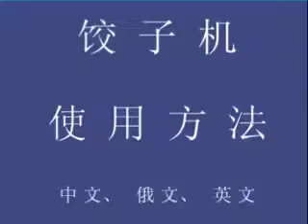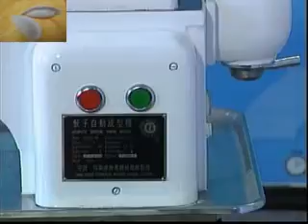dumpling making machine,samosa making machine,spring roll making machine